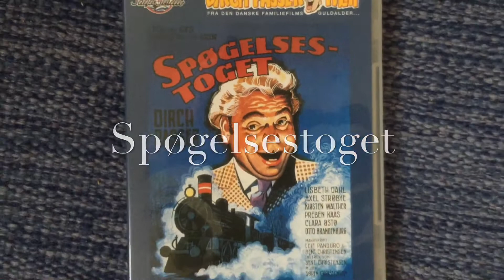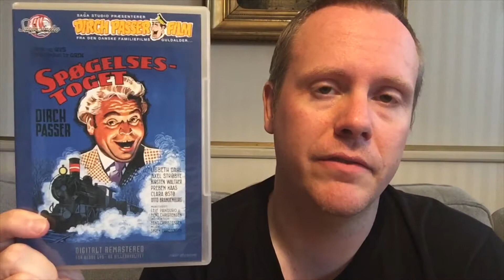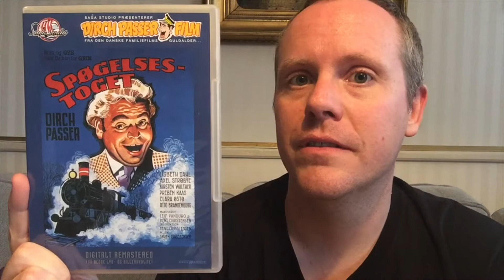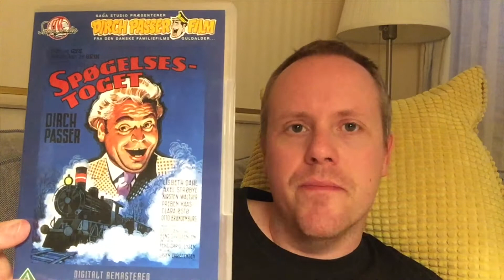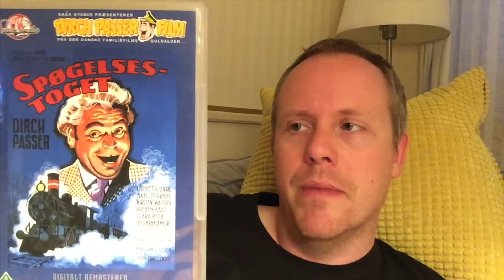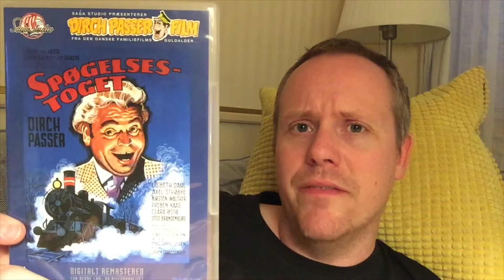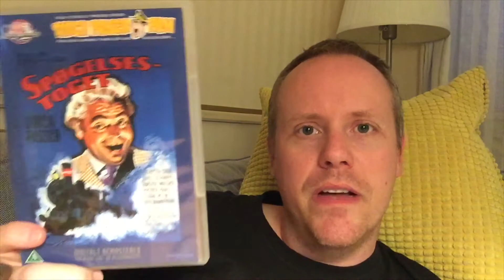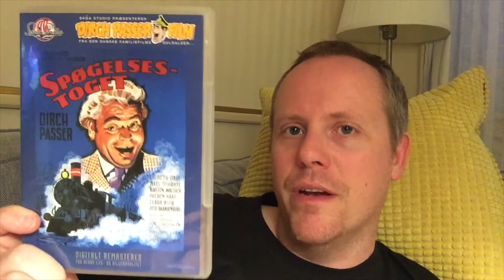Reaktion og anmeldelse 36: “Spøgelsestoget”